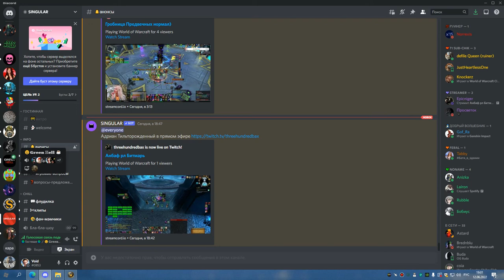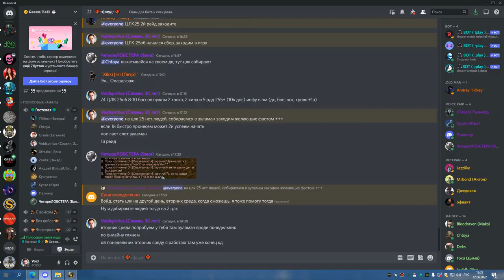2я часть ЗУЛАМАН на 3 сундука ШП ДЦ 12 06 22